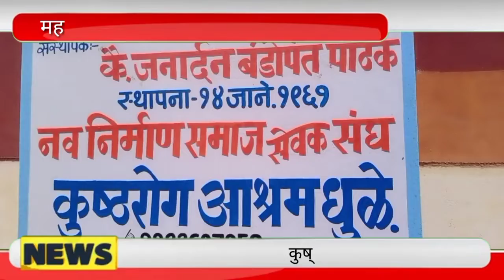महाराष्ट्र राज्य मराठी पत्रकार संघाच्या वतीने कुष्ठरोग आश्रम येथे मिष्टअन्न व फळवाटप